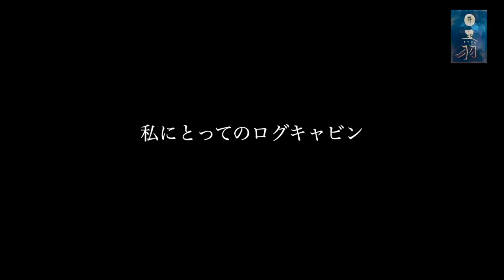Log cabins. ログキャビンの作品紹介